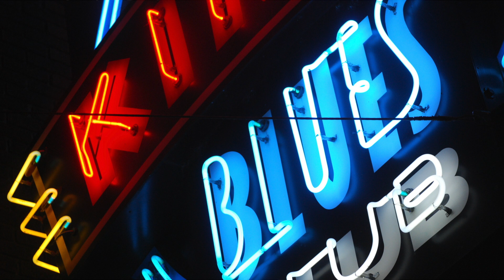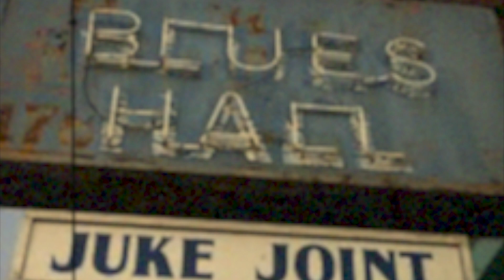THREE CAT CLEM : Believe / LIVE at the Bus Stop Music Cafe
Remembering the Bus Stop Music Cafe in Pitman, NJ.
Three Cat Clem: Guitars
Bryan Cooper: Drums